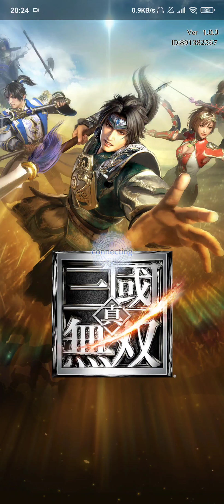Dynasty Warriors mobile 1st gameplay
it can be played on potrait or landscape